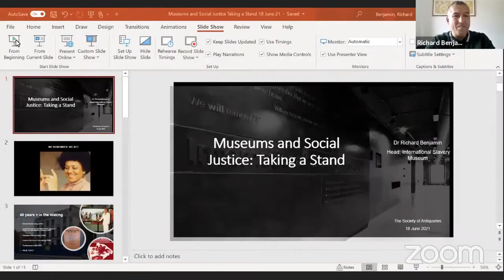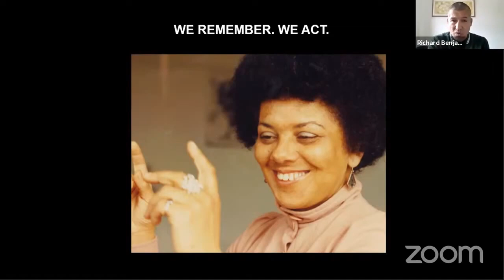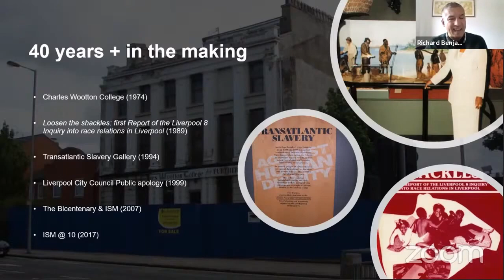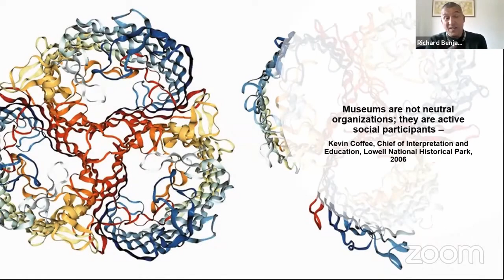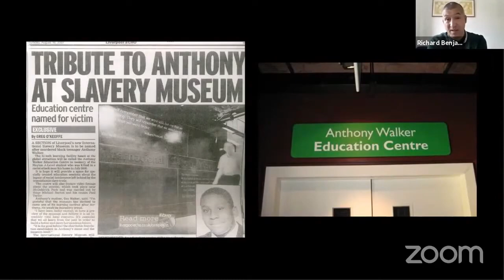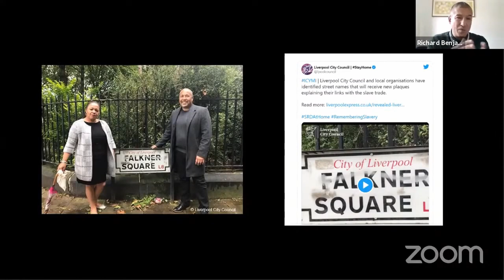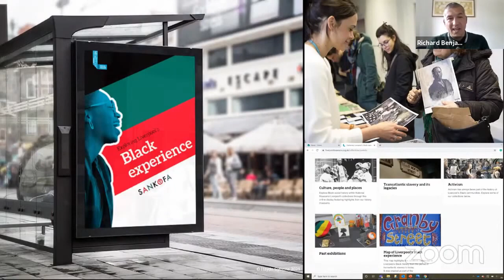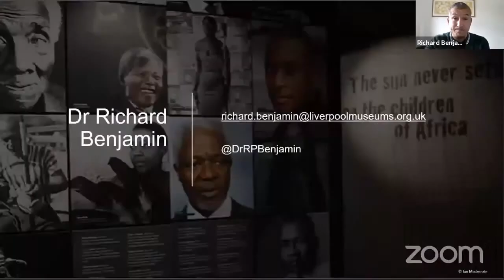The UK and Slavery: 'Museums and Social Justice: Taking a Stand' by Dr Richard Benjamin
The UK and Slavery: 'Museums and Social Justice: Taking a Stand' by Dr Richard Benjamin, Head, International Slavery Museum, National Museums Liverpool.